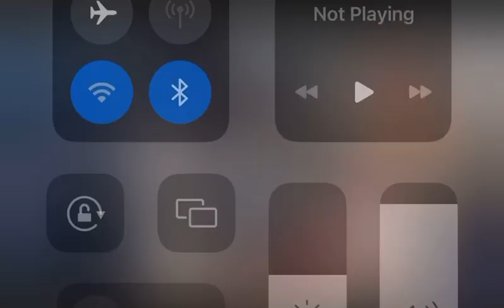Sayeda di nokari zindagi sawar dye sia. Qawal ( rafaqat ali). Sallna uras mubark peer mulak shah sb